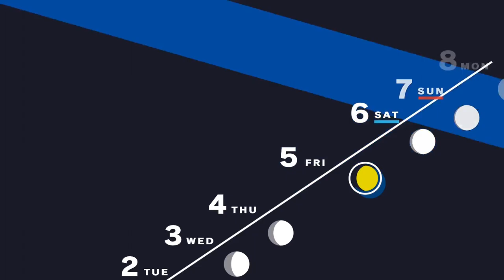Shinjiro Aragaki | Persona 3 Reload Part 28